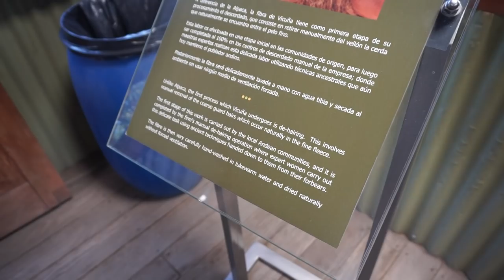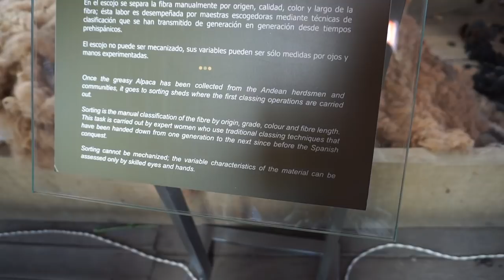PERU TRAVEL VLOG // Visite de la ville d'Arequipa // JOUR 7 & 8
Mes aventures au Pérou !

Vlog #7, stay tunned pour la suite d'un long voyage.

ameliexmartin

CIAO xx